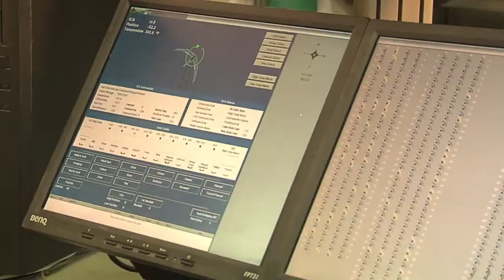The Entertainment Group stockfootage-solar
A sample of solar power stock footage produced by The Entertainment Group - available at FootageBank.com